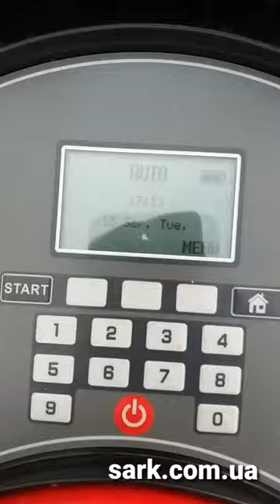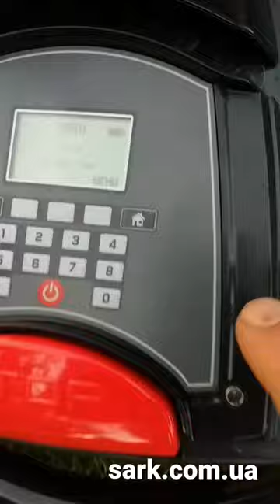Робот-газонокосилка-SUPOMEN-13-320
Датчик удара: верхняя крышка подвижная. Робот оснащен датчиком удара, который активируется, когда робот ударяет по твердому неподвижному объекту с любого направления вокруг него. Когда датчик удара активирован, газонокосилка немедленно останавливается и отворачивается от препятствий. Система безопасности: в случае пропадания сигнала (ослабление линии периметра, случайное повреждение или отключение зарядной станции) робот перестает работать в течение 2 секунд.
Самозарядка: когда аккумулятор разряжен, робот перестанет работать и вернется на зарядную станцию ​​для автоматической зарядки. И после полной зарядки он вернется к работе.
Настройка подрайона: для разделения одной большой зоны на более мелкие для более быстрого и эффективного кошения.
Защита от перегрузки: Если двигатели газонокосилки перегружены, она активирует защиту от перегрузки для защиты машины.
Датчик подъема и наклона: робот перестанет работать сразу же после подъема или наклона более 28 град.
Несколько режимов работы: Робот-косилка SUPOMEN  имеет два режима работы (при прямолинейном или круговом кошении).
Датчики дождя. При обнаружении дождя или высокой влажности датчик робота-косилки обнаружит воду и автоматически вернется на зарядную станцию.
Защита от кражи: косилка имеет опцию защиты паролем для защиты от кражи.
График скашивания: для настройки рабочего времени робота-косилки в определенное время каждого дня, как вы хотите.